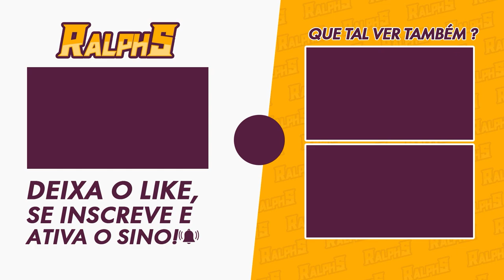COMO QUEBRAR ESSAS PEDRAS DURANTE O MERGULHO - GENSHIN IMPACT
Nesse vídeo vou dar uma dica aqui de como progredir na exploração aquática caso se deparem com pedras iguais essas aqui e não tenha barris para explodir.

🎥MEUS EQUIPAMENTOS
-2x Memória Kingston DDR4 4GB